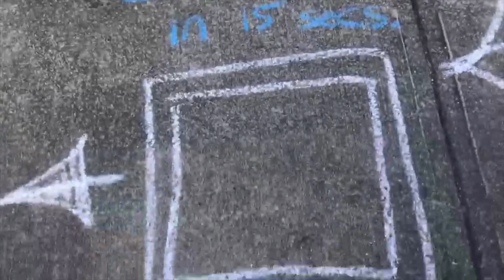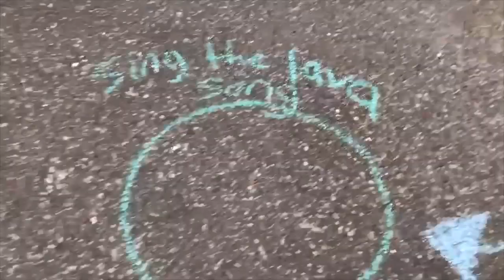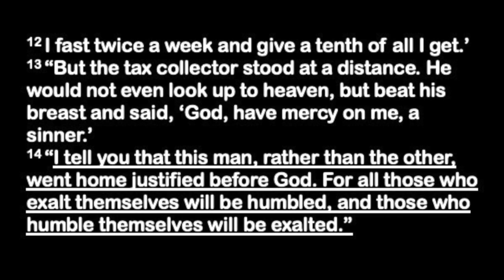Last Kitchen Session of June!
-chainsaw carving
-searching for Starbucks
-ukelele jam session
-What's a Beatitude?